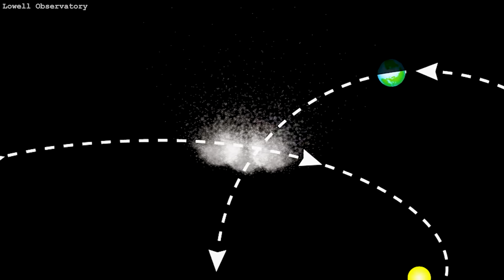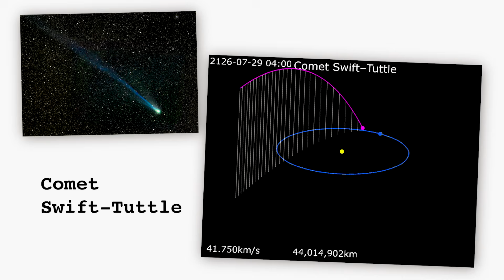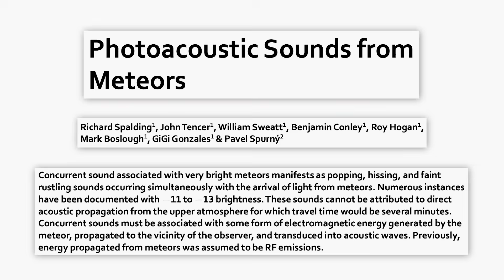The Sound of Meteors - Sixty Symbols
Professor Mike Merrifield discusses meteor showers - and whether it's possible to hear meteors travel through the sky? More links and info below  ↓ ↓ ↓

Mike Merrifield is an emeritus professor at The University of Nottingham

Additional editing by James Hennessy